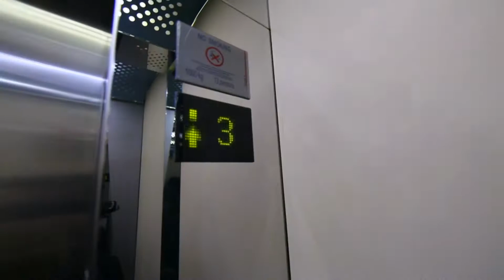Anniversary 4 Years - Turning Five ( 10/2014)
The Rooftop xin dành lời cảm ơn chân thành nhất tới sự ủng hộ của tất cả các khách hàng trong suốt thời gian qua. Bằng tất cả sự cố gắng của mình, chúng tôi xin hứa sẽ đem lại những giá trị mới mẻ, những trải nhiệm bùng nổ trong thời gian sắp tới. Hẹn gặp lại các bạn tại The Rooftop Bar